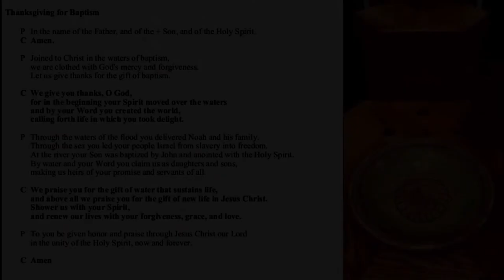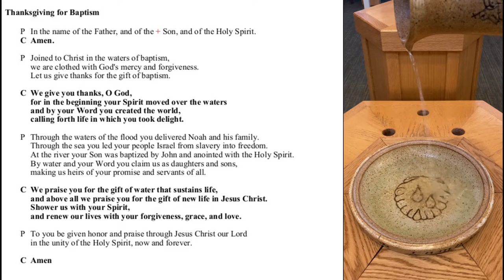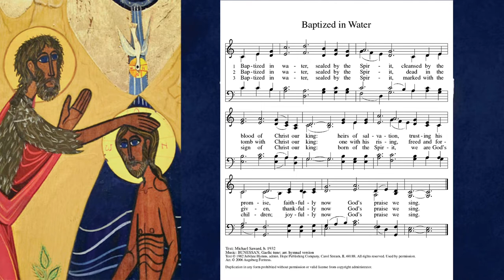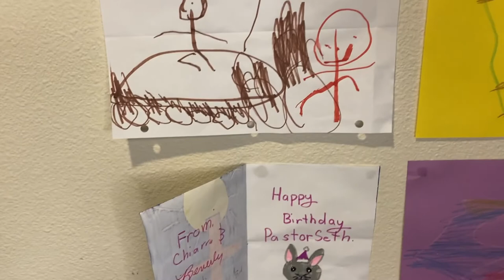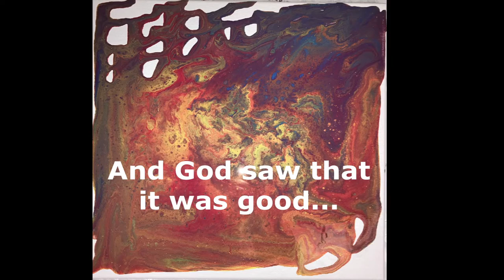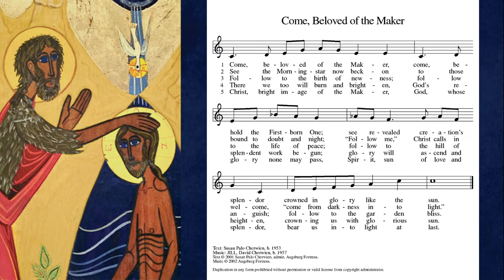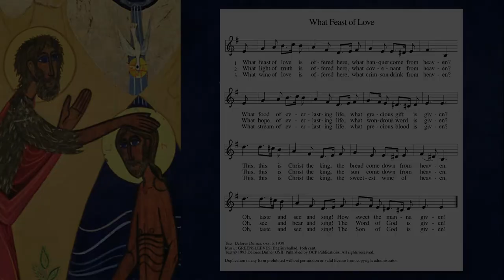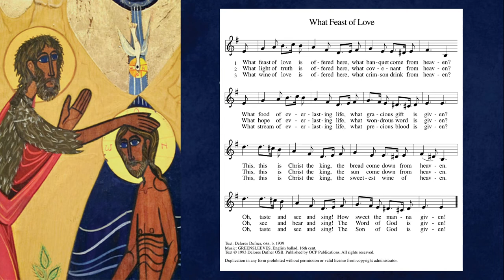01/10/21 The Baptism of Our Lord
1/10/21, Baptism of Our Lord
Texts: Genesis 1: 1-5, Mark 1: 4-11

Hymn of Praise: “Baptized in Water” Text Michael Saward, b. 1932; Music BUNESSAN, Gaelic tune; arr. Used by permission. Arr.
Offertory: “Wade in the Water” Spiritual
Postlude: “O Morning Star, How Fair and Bright!” Johann Pachelbel

Artwork: Baptism of Christ 2 (detail). Photo copyright Lucinda Naylor. Used by permission of the artist.